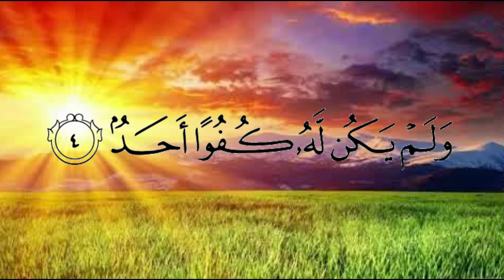Lancar baca Al-Qur'an (2) Surat Al-Ikhlas - Syeikh Hamdy Habeeb Al-Misry